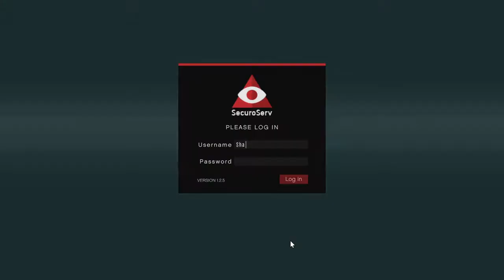Ceo Crates- Finance and Felony -GTA ONLINE-Showcasing 5 Full Warehouses Before Big Sell-555 Crates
This quick video is a showcase of my 5 warehouses full of crates (555 in Total), Before the Big Sell, currently crates are dishing 2xGTA$ and RP (From February 25 Through March 3) So why not?
Enjoy this crates galore, for crate grinders out there!